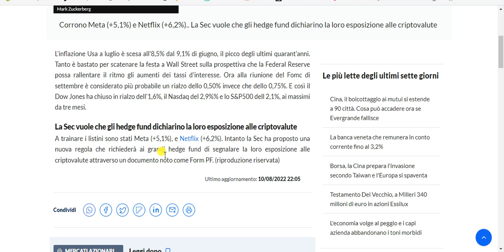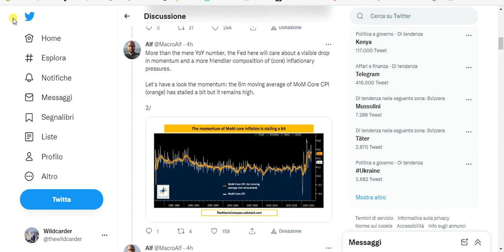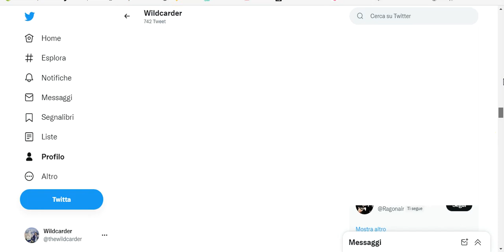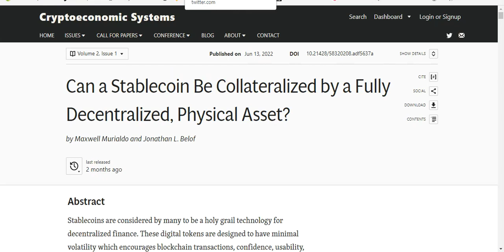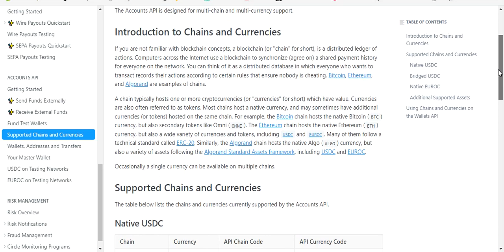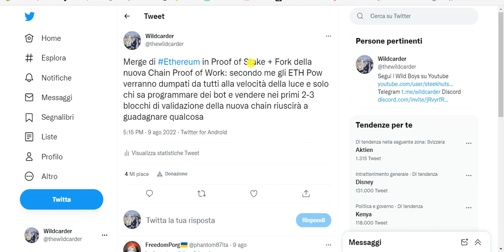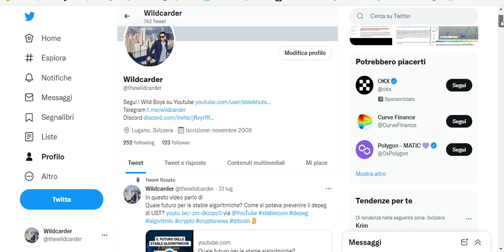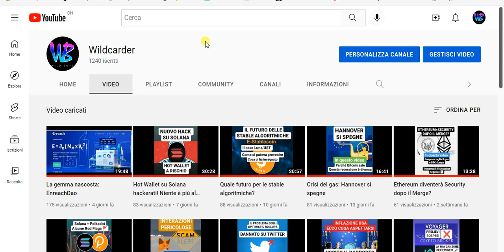Il Trilemma delle Stablecoin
Guarda il video a velocità 1.5x

00:00 L'inflazione rallenta
06:35 Il trilemma delle stablecoin
10:36 Bridged USDC is not USDC
12:12 Hotbit sospende le operazioni
12:25 Goerli testnet live soon
12:43 Curve Finance attacco al DNS
13:28 Airdrop di Eth PoW solo per i bot
14:47 Il problema del Giappone
15:38 Busd su BSC non è supportato da Paxos
17:39 Nuovo dump su BTC?

La ricerca sulle stablecoin decentralizzate collateralizzate da asset fisico

Niente di ciò che vedi nel video va considerato come consiglio finanziario ma solo come spunto per approfondire meglio.